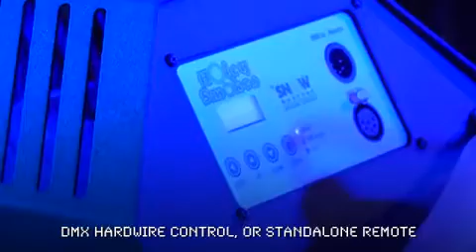Holey Smokes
Holey Smokes is the first ever fog machine that blows gigantic smoke rings through the air!  This is perfect for live music performances and clubs.

ABOUT US:
Global Special Effects provides quality and memorable visual special effects for your live theater, film productions, concerts, corporate events and special attractions. You can either purchase or rent our machines.

We're so confident our snow machines are the best that we sell them with a lifetime warranty. For your next event, contact Global Special Effects for snow, cryo, foam, fog, bubbles and more! To create a memorable multi-sensory environment, you need our Eco-Scent machines. We have 100's of aromas to choose from. Our scent machines come with a lifetime
warranty too!